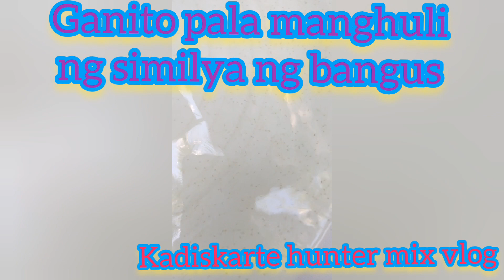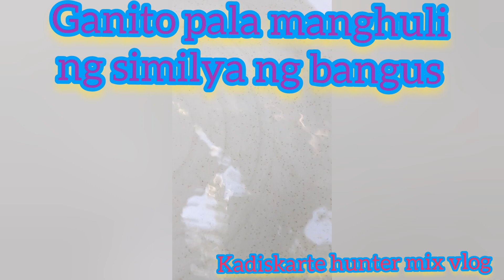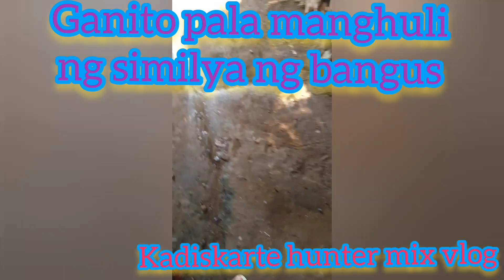Ganito pala ang Panghuhuli o pananagap ng similya ng bangus#viralvideo